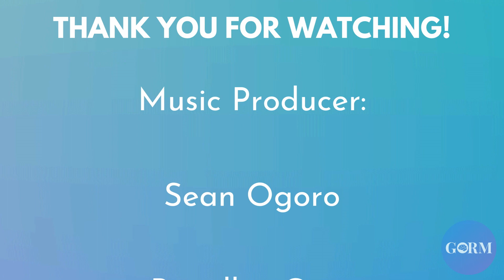The dangers of identity politics | Gorm TV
Can identity politics go too far?

This episode of Gorm TV we discuss identity politics and if it can go too far in some cases.

We will be also have new fresh content in the near future!

Gorm TV is a web show  that dissects the social issues that affect Ireland's multicultural generation. Through curiosity, conversation and creativity, we aim to bring forth the voices of Irish millennials and Gen Zs of all backgrounds to have conversations that matter!

TEAM
Creator/Host- Mamobo Ogoro
Co-Producer - Funmi Jinadu
Co-Produce- Sandrine Ndahiro
Artistic Contributor- Hala Jaber
Artistic Contributor- Ala Buisir